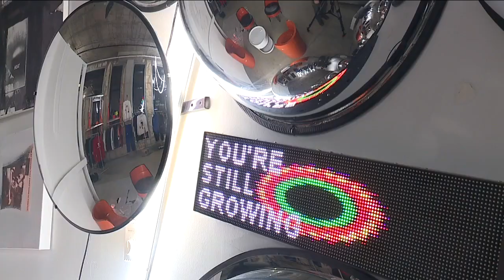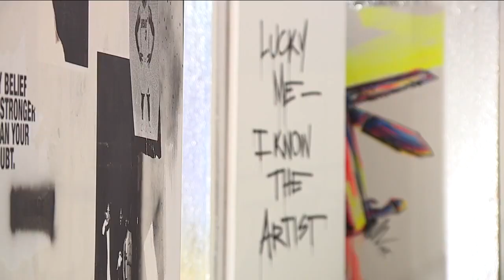Local artists are making sure people in CLE for NBA All-Star week have a good impression of the city